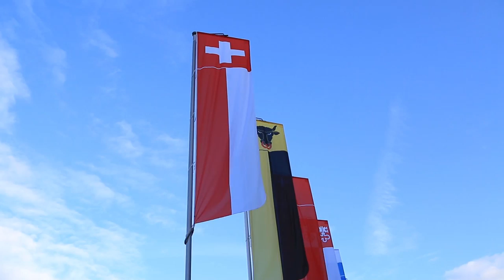Porsche Mission e - Salon de Genève 2018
Voici la surprise du stand Porsche sur ce salon de Genève. Découvrez sans plus attendre le concept Mission e Cross Turismo.